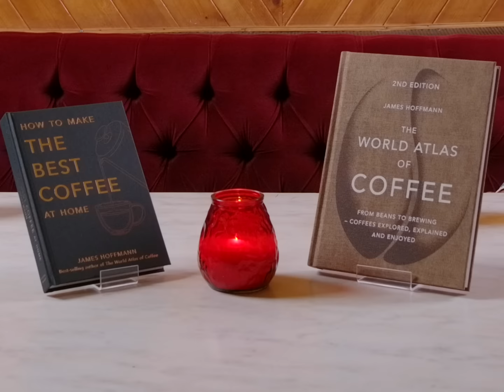Tony's Book Club Ep#69 - James Hoffmann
Limited Edition Merch